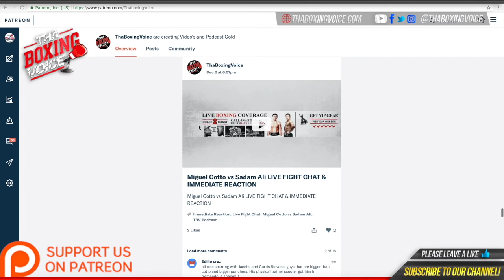🔴Undefeated IBF World Champion Caleb "Sweethands" Plants Vincent Feigenbutz Press Conference